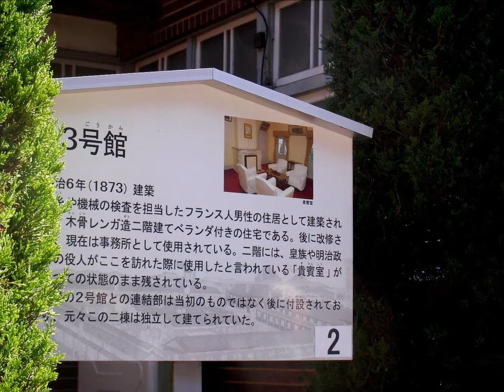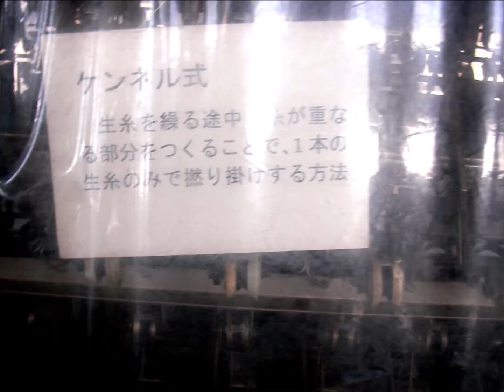Tomioka Silk Mill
I visited on October 10th, 2007. And I found out the photos and made this video today, on June 22nd, 2014.